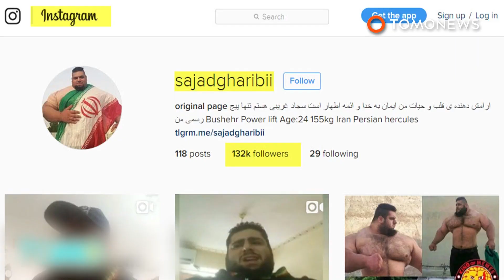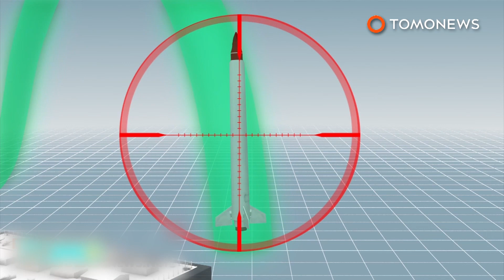Iran vs ISIS: At least 12 people killed in twin ISIS attacks against Tehran - TomoNews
TEHRAN, IRAN — ISIS has claimed responsibility for two terrorist attacks in Tehran on Wednesday that killed at least 12 people and injured 46 others.

The attacks began at Iran’s Parliament at around 10:30 a.m, where four attackers disguised as women killed 11 people and wounded dozens of others, the New York Times reported.

At least one attacker blew himself up on the fourth floor of the building. It took Iranian authorities several hours to kill the attackers and end the siege.

At the same time as the assault on Parliament, two terrorists attacked the mausoleum of Ayatollah Khomeini, where they detonated explosives at the western entrance.

One victim was killed at the shrine and both of the attackers committed suicide.

Iranian officials blamed Saudi Arabia and the United States for the attacks, even though ISIS said it was responsible.

Iran is a predominantly Shiite Muslim country. The Shiite faith is regarded as heretical by Sunni Muslim ISIS militants.

Forces backed by Iran are at war with ISIS in Iraq and Syria. If ISIS’s claims are true, this would be the group’s first successful attack on Iranian soil.